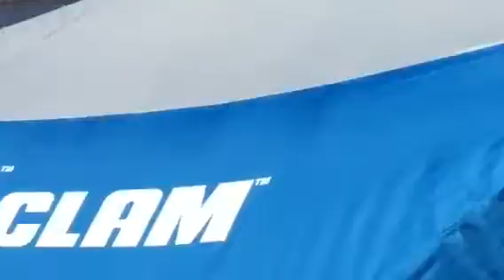Aeon & Tori take the Belleville 2016 Polar Plunge